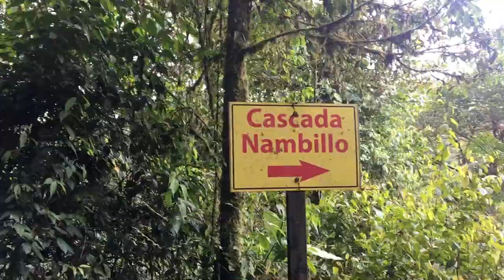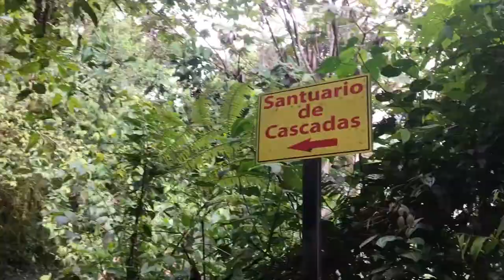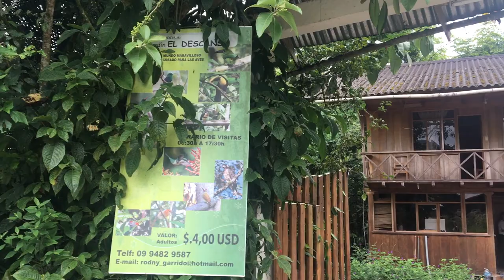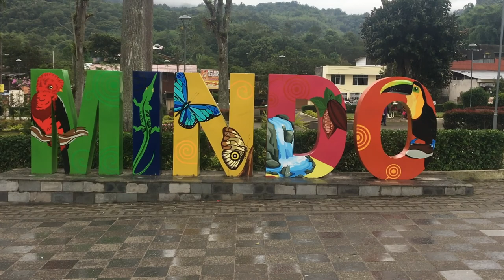Миндо, Ecuador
Водопады, колибри, горы, влажный лес. Все это в Миндо, Эквадор